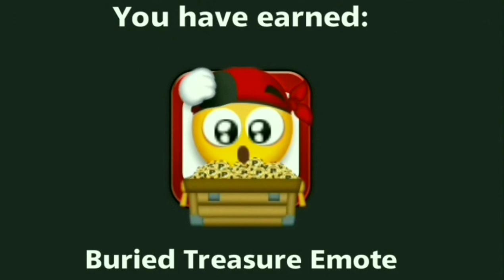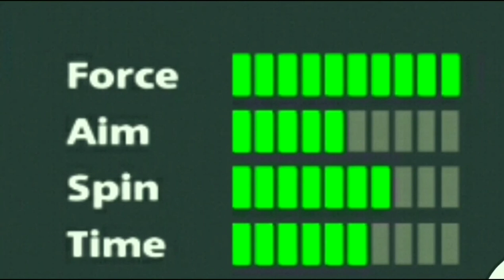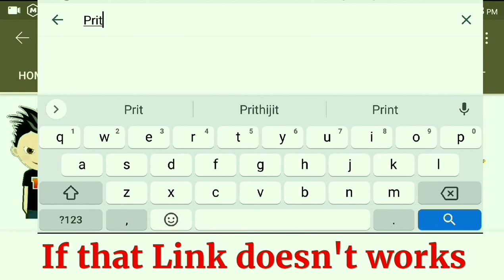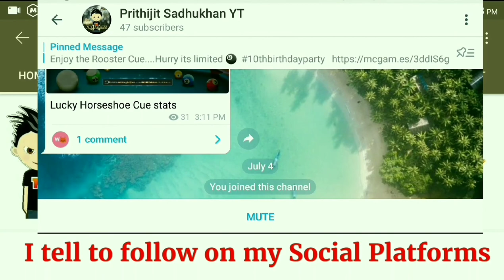Pirate Season ⚓ Pool Pass Max | Pirate Cue + Cutlass Cue Max | Mumbai Mahal Win Streak 3 Rings 😊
🔴 Topics Covered 🔴 :-
1. 8 Ball Pool Pirate Cue Level Max
2. 8 Ball Pool Cutlass Cue Level Max
3. 8 Ball Pool India Moti Cue Level Max
4. 8 Ball Pool Pirate Season Max
5. 8 Ball Pool Mumbai Mahal Win Streak
6. 8 Ball Pool Mumbai Mahal Cue Max
7. Pool Pass Pirate Season Level Max
8. 8 Ball Pool Pirate Season Level Max
9. 8 Ball Pool Cue Collection Points Reward
10. Pirate Season Level Max Trick 2021

4. 🔥 Join my Telegram Channel 🔥
[ If Link doesn't work then Search "Prithijit Sadhukhan YT" on Telegram ]

1. 🎭 My Facebook Profile 🎭

2. 📸 My Instagram Profile 📸

3. 🐦 My Twitter Profile 🐦

4. ⚡ My Facebook Page ⚡

8 BALL POOL  is an online and mobile-based billiard-themed pool simulation sports games maintained and operated by Miniclip, a games company based in Switzerland, Portugal, Italy, and England. 8 Ball Pool offers free content and is able to be played from any computer device and runs in any ordinary flash-enabled browser fluently. 8 Ball Pool is the largest multiplayer game of its genre.

✨ CREATORS INVOLVED IN MY INTRO ✨
INTRO 1 👉 JASSER FX
INTRO 2 👉 AD MOTIONS